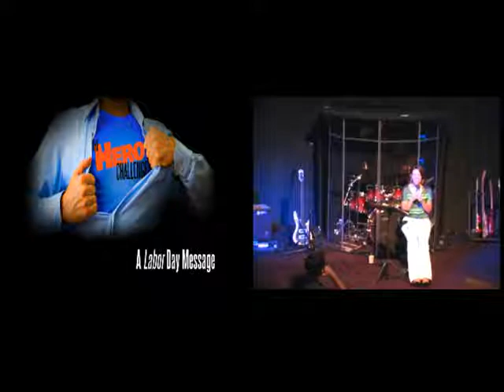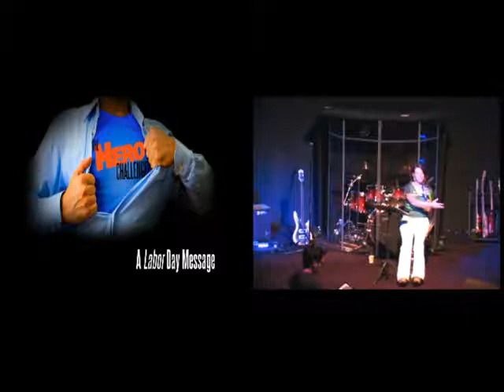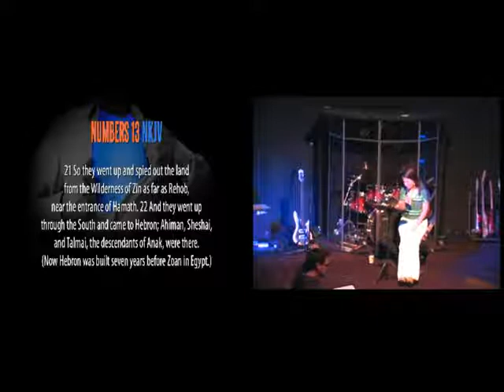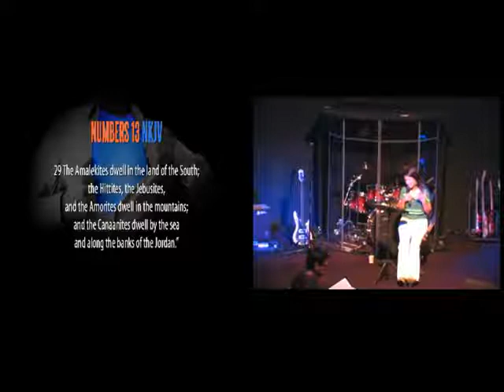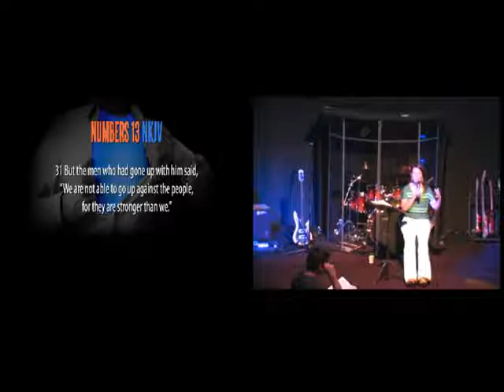Able: A Labor Day Message